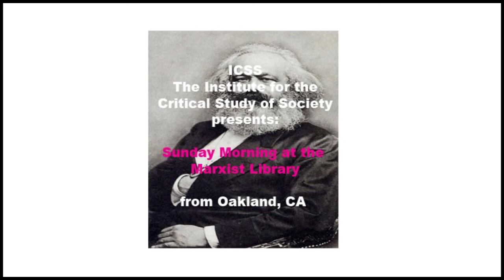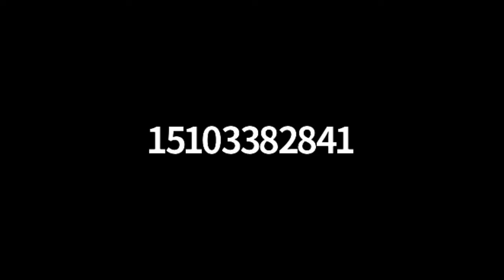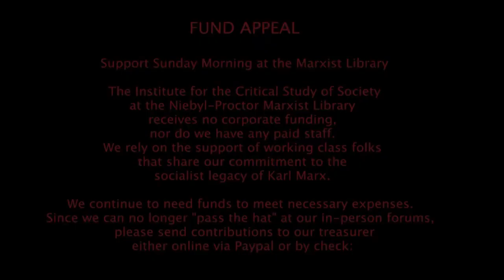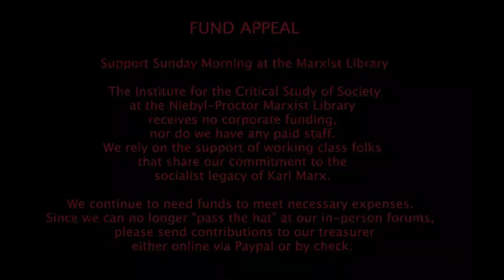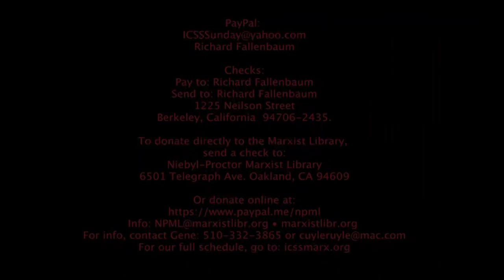ICSS 20220417 Left Unity Slate Laura Wells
Sun, Apr 17, 2022: 10:30am-12:30pm Pacific

Moving Toward Socialism with a Left Unity Slate

We have invited Laura Wells to discuss the historic decision this year in which the Green Party and the Peace and Freedom Party created a Left Unity Slate of statewide candidates for the June 7, 2022 primary in California. This cooperative strategy was based on the many shared values between the two parties, all of which will save lives, money, and the planet. Among the values are a single-payer "Medicare for All" healthcare system, real justice not increasing criminalization, truly affordable housing, public ownership of energy, ending wars for profit, public banking, and a comprehensive climate plan including meaningful work that provides a living without destroying the planet.
   Topics to discuss include the challenges and successes of these two progressive socialist and eco-socialist parties, and ultimately, the question of what does it really take to shift our states and nations toward socialist values for the survival of people and the  planet?
  Laura Wells is a political activist in California and in solidarity with Latin America. She has been an organizer and a candidate for the Green Party, and is running again for state Controller in 2022. She also ran for Congress in 2018, and governor after the global financial meltdown in 2010. A former financial systems analyst, Laura focuses her platform on taxing the rich, public banking, reforming Proposition 13, and saving money and lives with an improved Medicare for All healthcare system.
For a list of the Left Unity Slate candidates, and for Laura’s blog and campaign